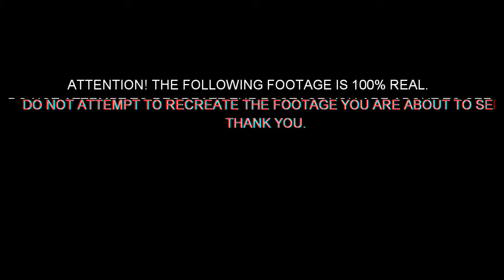Survival Man Sam. (Pt.2)